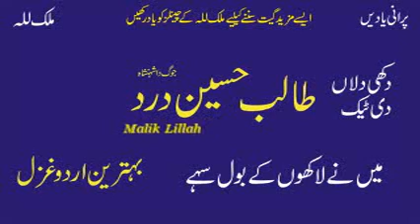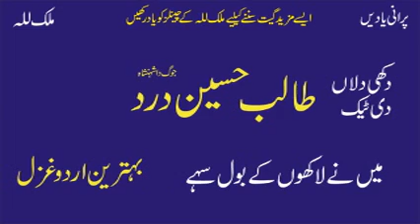Talib Hussain Dard | Main Nay Lakhon Kay Boll Sahay | Best Urdu Ghazal | Old Hidden Memories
Talib Hussain Dard | Best Old Urdu Ghazal | Old Hidden Memories
His famous songs are:
jogdashshanshah Talib Hussain Dard (طالب حسین درد‎) was a Pakistani folk singer of Punjabi and Saraiki languages in Jhang, Punjab. He sings in Shahpuri accent of Punjabi, which is the language of Millions of people of Central Punjab. He is the pioneer of "JOG" singing.